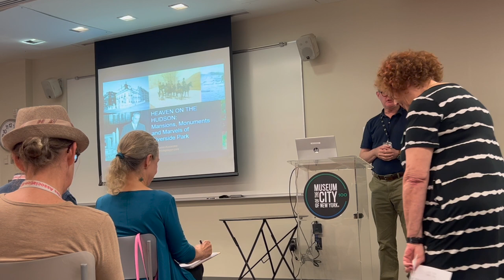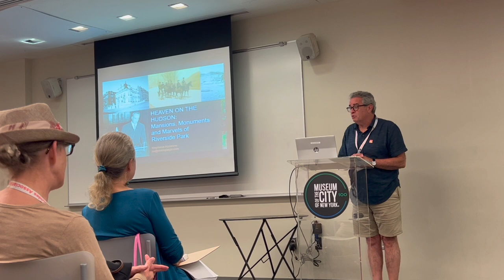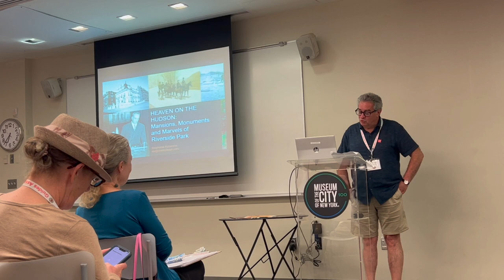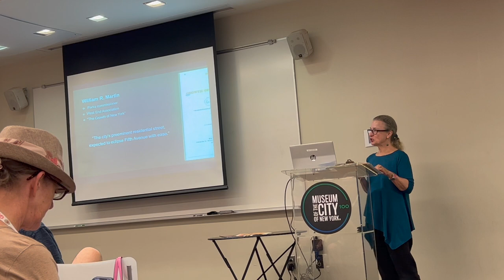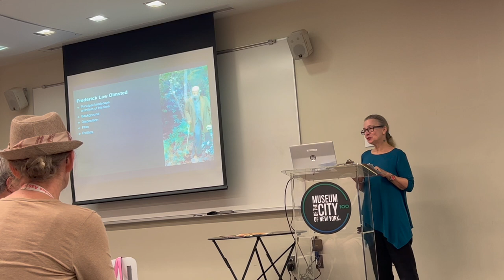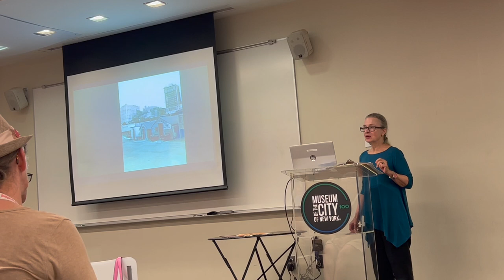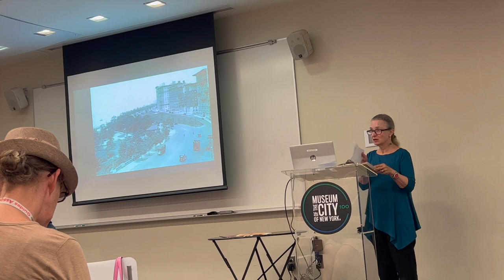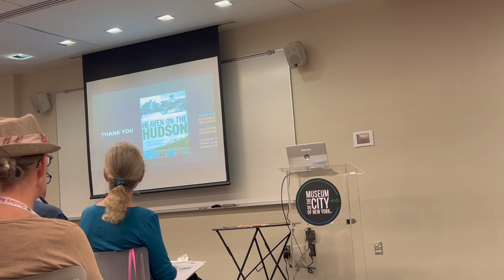July 2023 GANYC Membership Meeting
The July GANYC membership meeting took place at the Museum of the City of New York.

Our guest speaker was: author Stephanie Azzarone, discussing her book "Heaven on the Hudson: Mansions, Monuments, and Marvels of Riverside Park".

We also heard from representatives from The Village Trip Festival, and the Historic Districts Council.